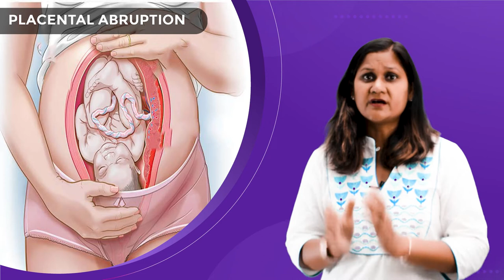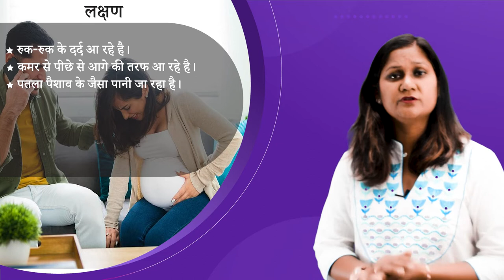डिलीवरी के लिए हॉस्पिटल कब जाना है, लेबर पेन के लक्षण | डॉ सुशीला सैनी | जयपुर दूरबीन हॉस्पिटल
प्रेगनेंसी के आखिरी महीने में डिलीवरी कब होती है | Labor Pain Signs

Usually patients are very much concerned about the right time to go to hospital for delivery Patients should go when true labour pains start, leaking starts,bleeding through vagina occurs or pregnant female feels that baby movements have decreased

प्रेगनेंसी के आखिरी महीने में डिलीवरी कब होती है और जो महिलाएं पहली बार Baby Conceive करती है उन्हें ये पता ही नही होता है कि In 9th Month Of Pregnancy डिलीवरी (Delivery) कब होती है और पहली बार हो रहे Labour Pain को वह कैसे महसूस करेगी। Delivery से एक सप्ताह पहले या 10 दिन पहले कुछ ऐसी चीजें होती है जिसको देख के Pregnant Women जान सकती है कि अब उनकी डिलीवरी जल्दी होने वाली है ।